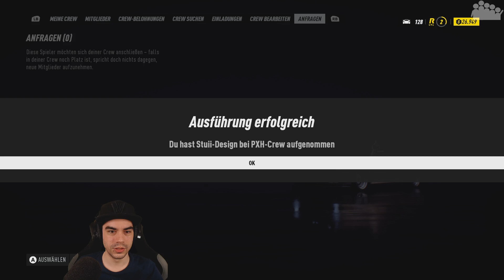NEED FOR SPEED HEAT #2 - Alles für die Crew - Let's Play NFS Heat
- Präsentiert durch EA Game Changers -
► Weiter geht es mit NEED FOR SPEED HEAT und den nächsten Events bei Tag und in der Nacht.

► Plattform: PC
● Verwendete Eingabegeräte: Xbox One Controller
● PC-Hardware des Aufnehmenden:
• System: Windows 10 Pro
• Prozessor: Intel Core i7-8700k @ 3,7 GHz
• Arbeitsspeicher: 4x8,0 GB Corsair Vengeance RGB DDR4 3600MHz
• Mainboard: ASUS ROG STRIX Z370-F GAMING
• Grafikkarte: ASUS ROG STRIX GeForce RTX 2080 TI OC Gaming
• Netzteil: be quiet! Pure Power 10 (700 Watt)